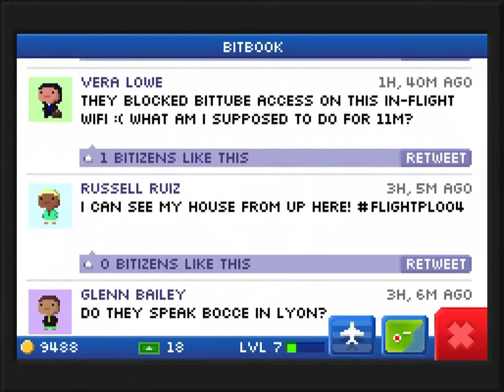Pocket Planes (Nimblebit) Vidéo du test